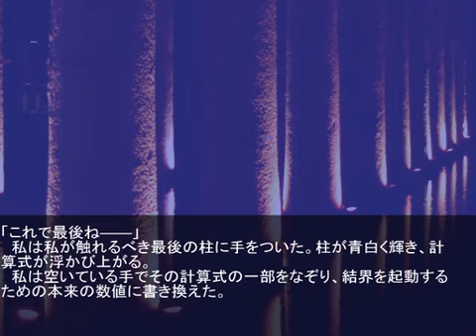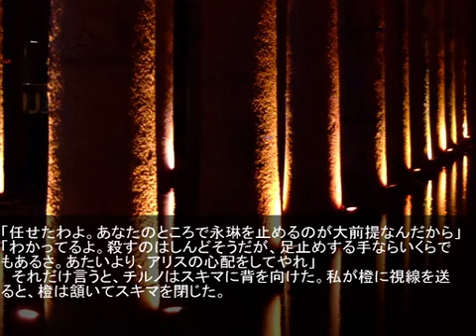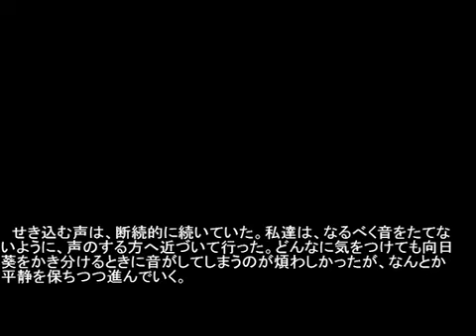【東方】Millennia into the future - Touhou Infinite Spiral Volume 2 Episode 3 (English subtitles)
Author: NekoTaku (ねこタク)
Original: niconico sm20409162

By no means the translations in the video are accurate or professional, I have used many translating engines (primarily Google translate and DeepL, with Bing and ChatGPT being secondary) and tools to extract Japanese characters to then churn them through said engines. Enjoy!